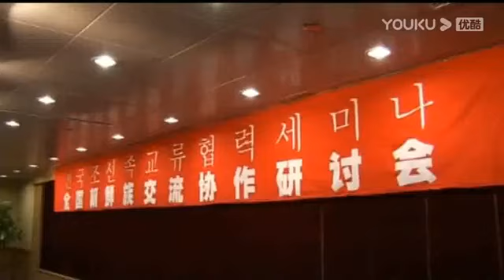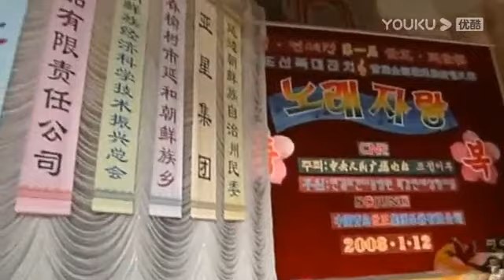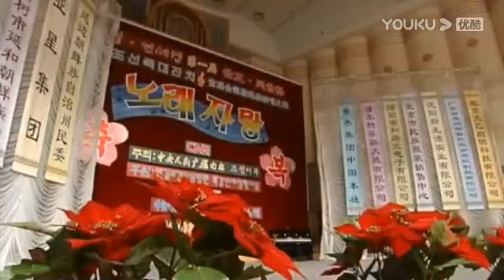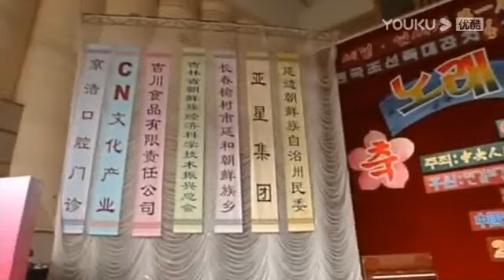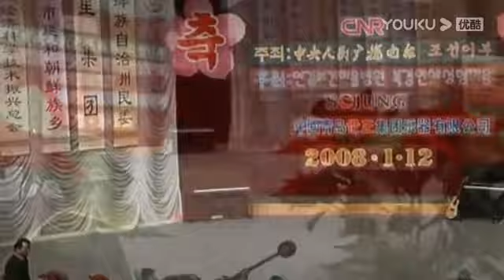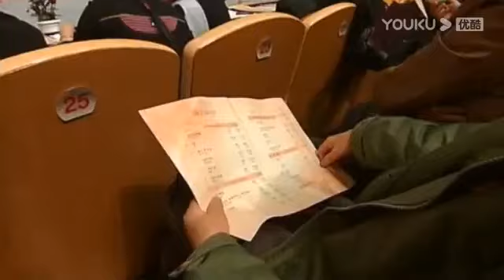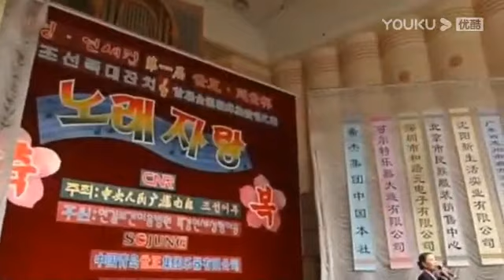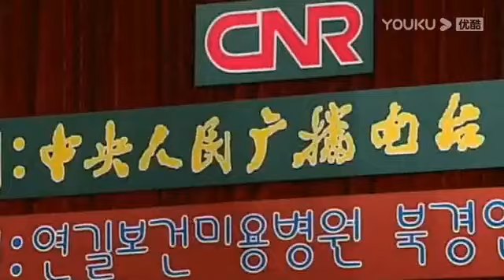2008年 中国朝鲜族第一次歌咏大赛 （北京 综艺完整正版）